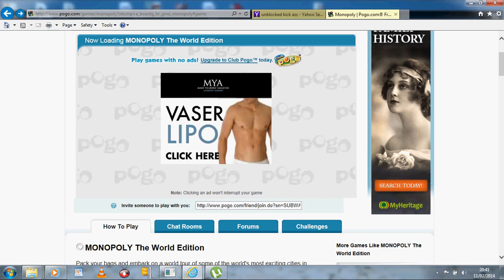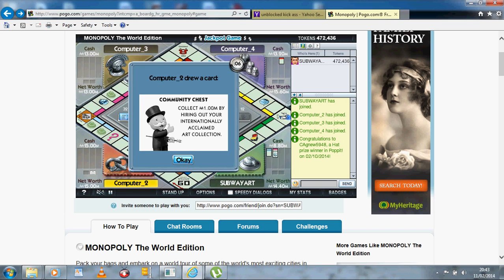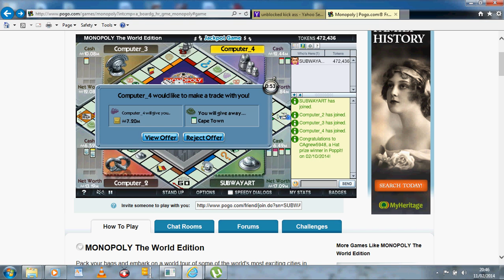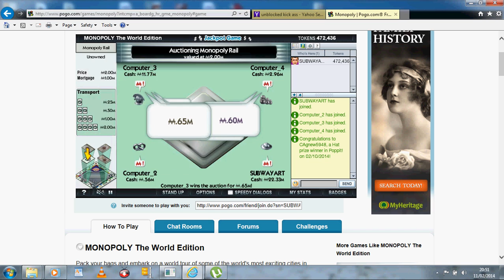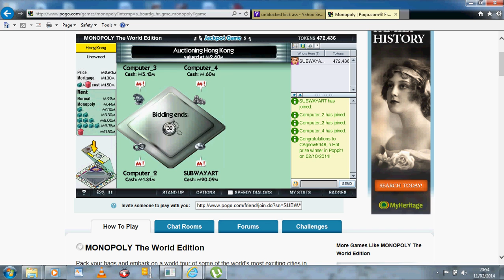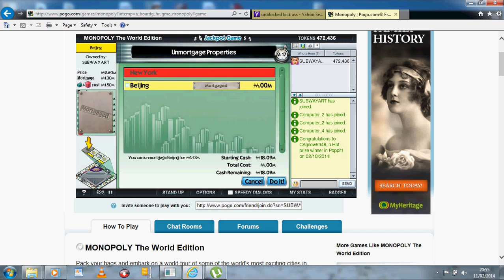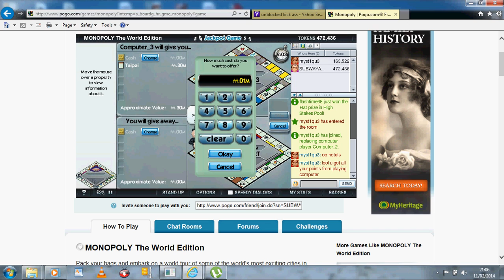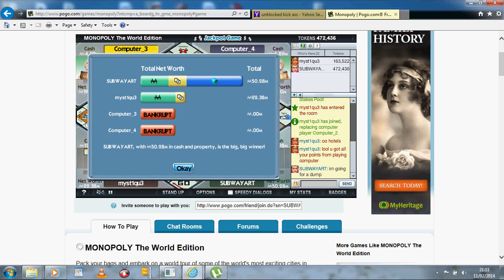subwayart@pogomonopoly com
classic monopoly board game-play